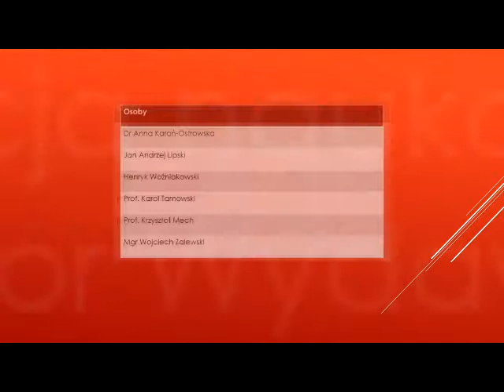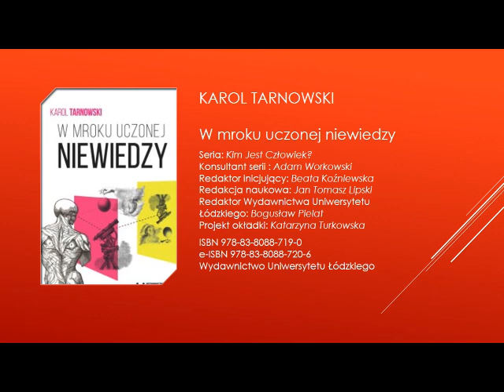Tarnowski W Mroku uczonej niewiedzy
Promocja książki Karola Tarnowskiego w mroku uczonej niewiedzy